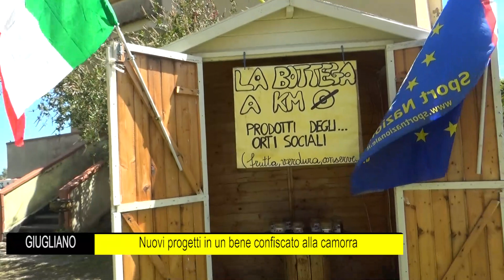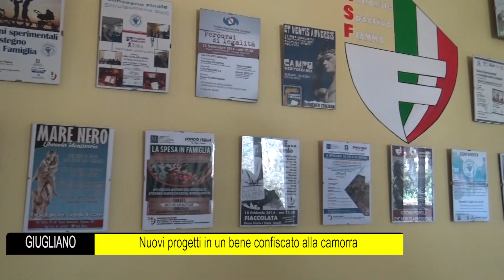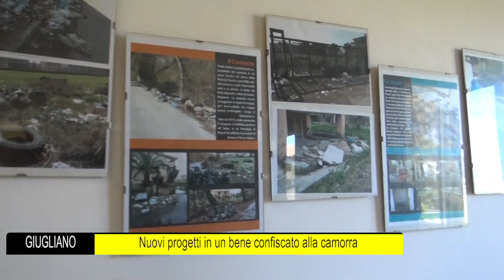Giugliano Nuovi progetti in un bene confiscato alla camorra